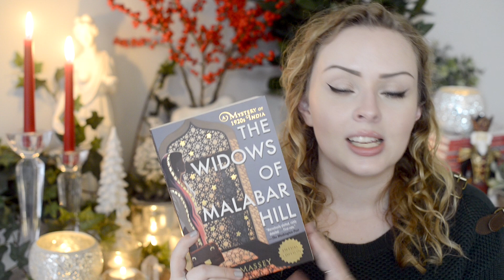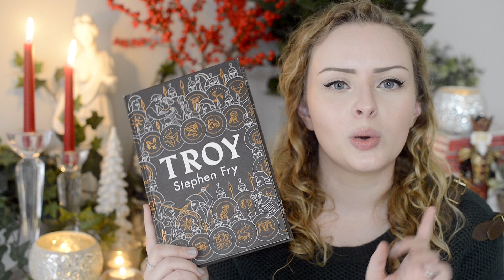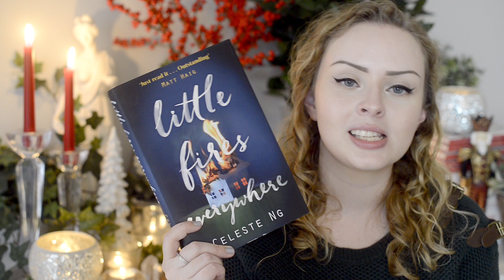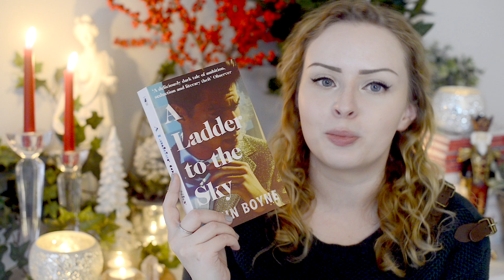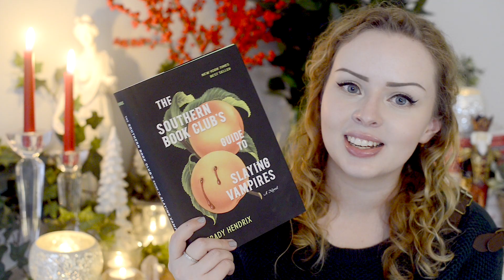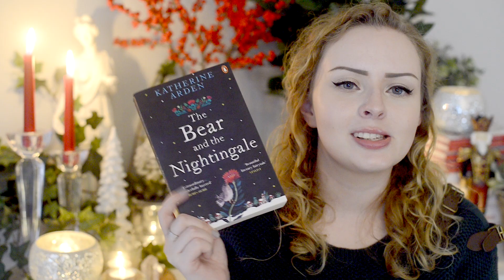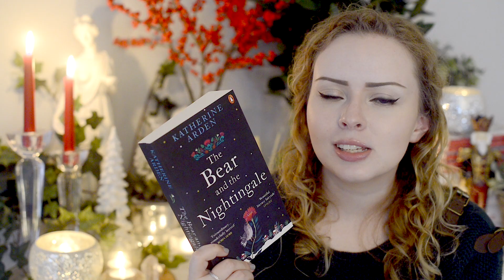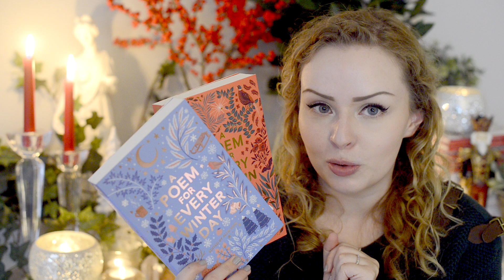Book Gift Guide: 2020 Edition | The Book Castle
The Southern Book Club's Guide to Slaying Vampires by Grady Hendrix
Someone at a Distance by Dorothy Whipple